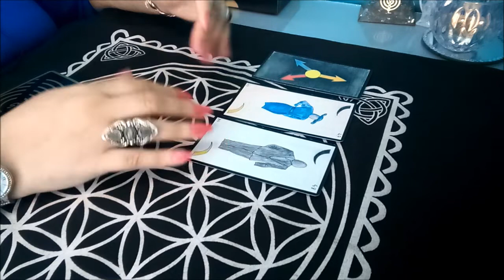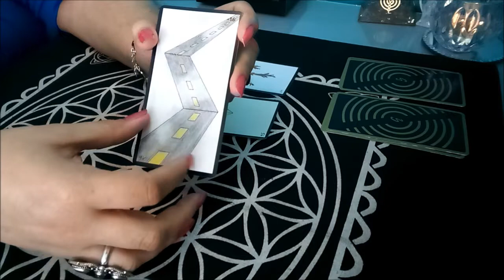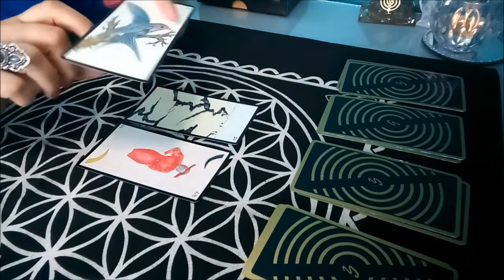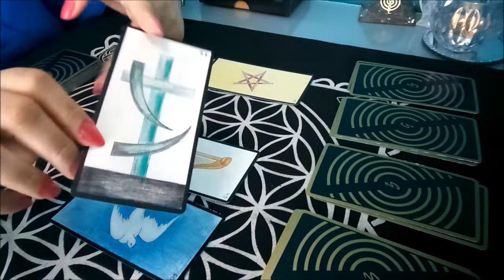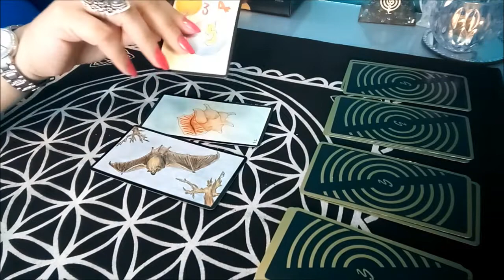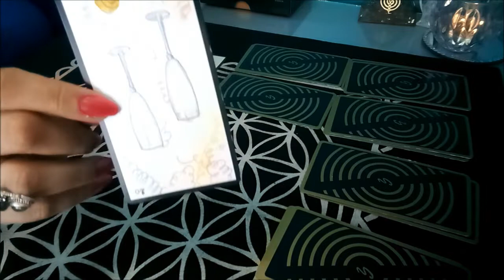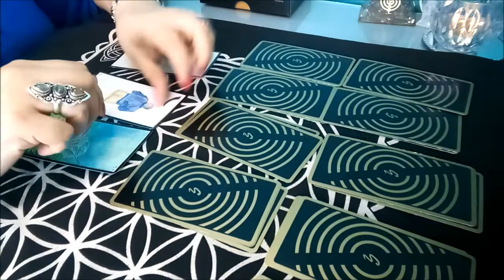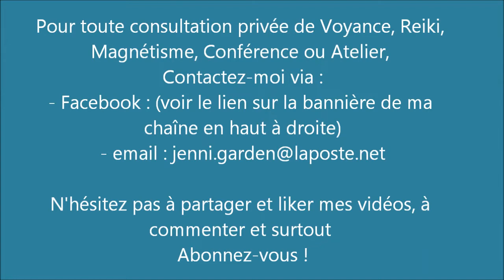Energies du 25 au 31 juillet 2022 pr signe astro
Voici une guidance générale sur les énergies de la semaine. N'oubliez pas : ne gardez que ce qui résonne en vous et surtout que rien ne remplace une guidance personnalisée ! Et surtout : gardez votre discernement !

SIGNES ASTRO :
- BELIER : 06:06 min
- TAUREAU : 08:08 min
- GEMEAUX : 09:36 min
- CANCER : 11:15 min
- LION : 12:38 min
- VIERGE : 14:56 min
- BALANCE : 17:30 min
- SCORPION : 18:58 min
- SAGITTAIRE : 20:38 min
- CAPRICORNE : 22:07 min
- VERSEAU : 23:40 min
- POISSONS : 25:34 min